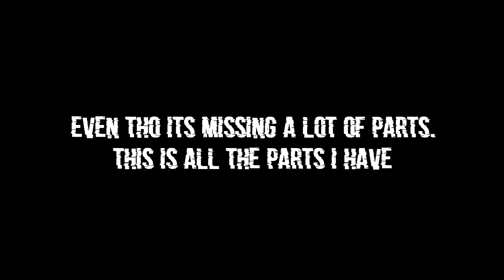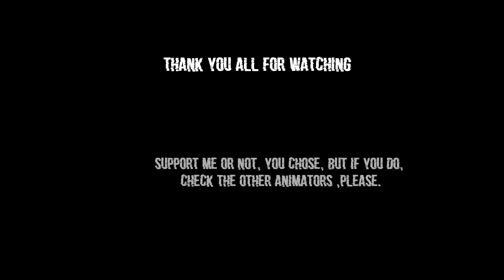[fnaf sfm/Collab] Rattlesnake Collab (cancelled)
Yep. sadly its cancelled.
The collab was due to december 15th. But not all the parts were done, or even taken.
This video is all the parts we had so far. and yes, i didn't finish mine.
ARTISTS IN HERE :
Senti:
SultanBear:
springlockedshortssfm :
ME:
The Living Production:
BrocolisPanda/Soupe:
JejeFoxy 42:
XoidsSFM:
Glytchiz:

Thank you all for participating :D if you were in the collab but you aren't in the list, its because you didn't do your part .